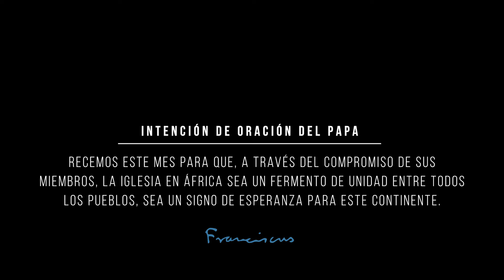Video del Papa Mayo 2019 - La Iglesia en África, fermento de unidad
Las divisiones étnicas, lingüísticas y tribales de África pueden superarse promoviendo la unidad en la diversidad.

Quiero agradecer a las monjas, los sacerdotes, los laicos y misioneros su labor a favor del diálogo y la reconciliación entre los diversos sectores de la sociedad africana.

Recemos este mes para que, a través del compromiso de sus miembros, la Iglesia en África sea un fermento de unidad entre todos los pueblos; sea un signo de esperanza para este continente.